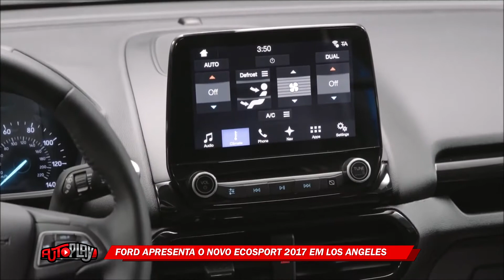NOVO ECOSPORT 2017 - AutoPlay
A Ford apresentou o Novo EcoSport 2017 no Salão do Automóvel de Los Angeles. Aperte o Play e confira essa novidade.